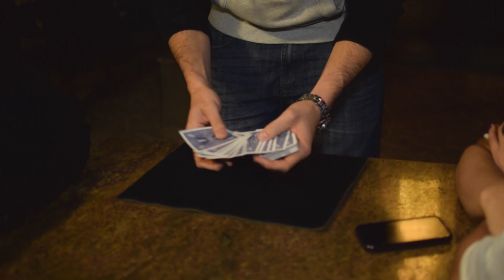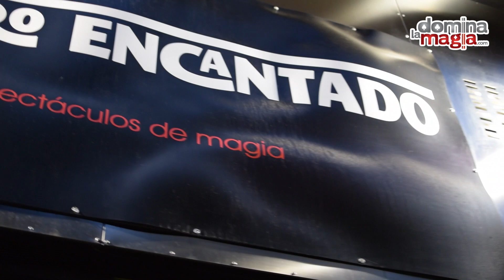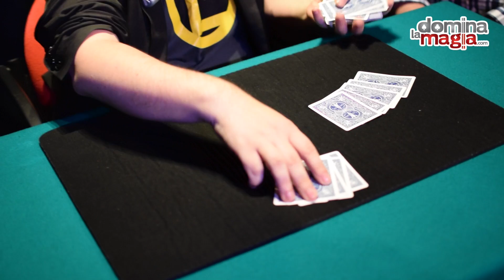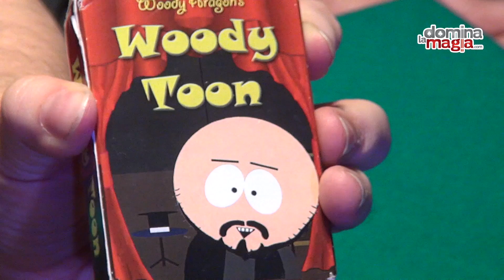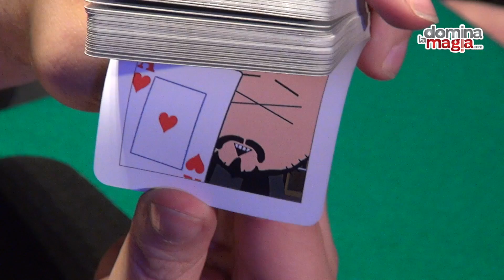Show de Magia - P6 - Domina La Magia T.2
Haciendo Magia en Miami, también en este programa nos visita Woody Aragón, os presento cosas del club DLM y mucho más!!
No te pierdas nada de nada.

Para descargar el libro gratuito.